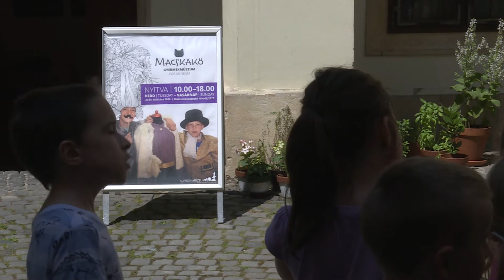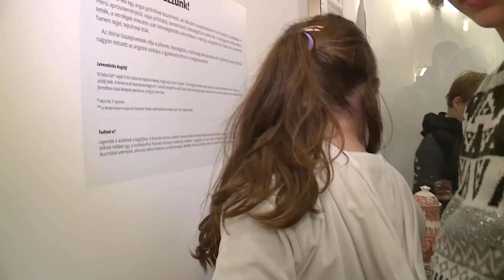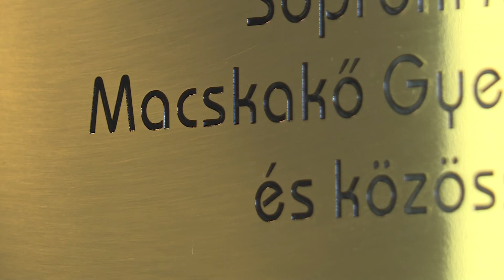Szerda Este - Műhely - 2019.07.03. - Szerda - SopronTV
Műhely – a helyiek és a városunkba látogatók körében is népszerű a Macskakő
Gyermekmúzeum

A Macskakő Gyermekmúzeum nagyon népszerű a látogatók körében, de a szakma is felfigyelt az intézményre, amely néhány év alatt több elismerést is kapott. A tárlaton a gyermekek napirendjéhez, így többek között az alváshoz, tisztálkodáshoz, öltözködéshez köthető, egykor használt tárgyak jelennek meg.